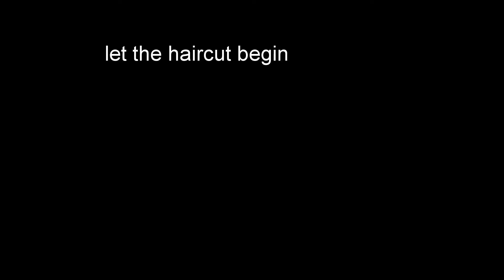chopping the roof of a r32 skyline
we chop the roof of a r32 skyline while converting it into a 24 hour of lemons car

lots of people think these very expensive cars...  not in Australia they are just junk and need to have their roof chopped off